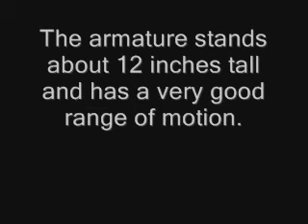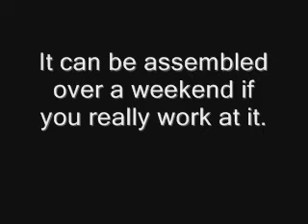Ogre test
This is an animation test for a ball and socket armature I made from inexpensive parts bought at Home Depot. Actually works pretty good.